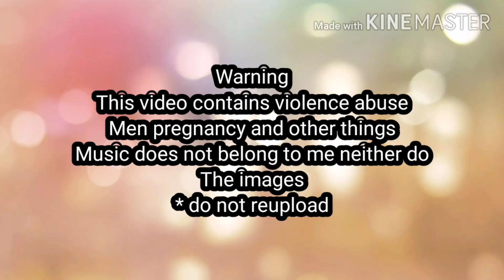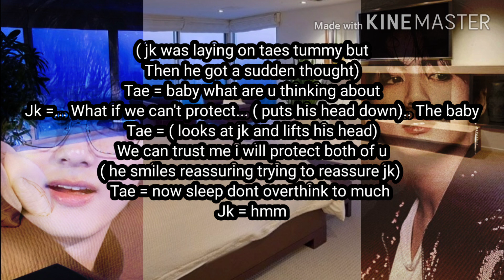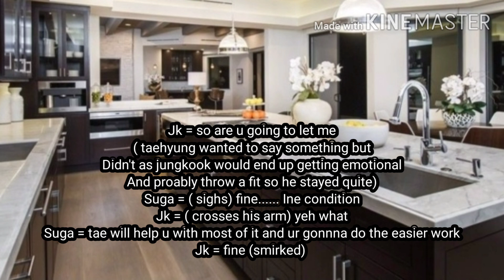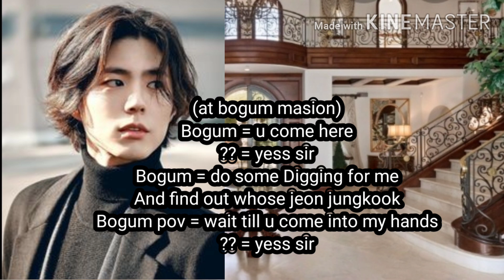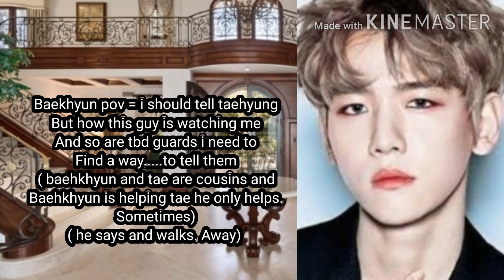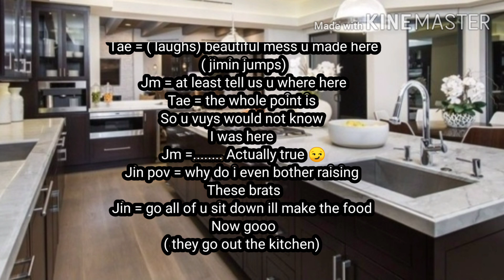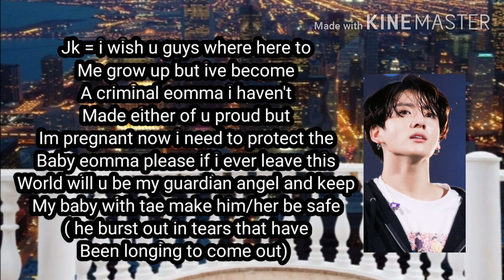Taekook ff criminal's part 11 (16+) ( read description)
(so to make u understand more jungkook parents are both boys) also taes cousin has been working with bogum not for so long in ep 12 it will be revealed also and bogum has falllen really deeply with jungkook and is super obsessed ( now i need to stop before i reveal too much 😂)

Warning this video contains blood and abuse and other things so please click of if ur sensitive

* music dont belong to me neither do the images only the story idea